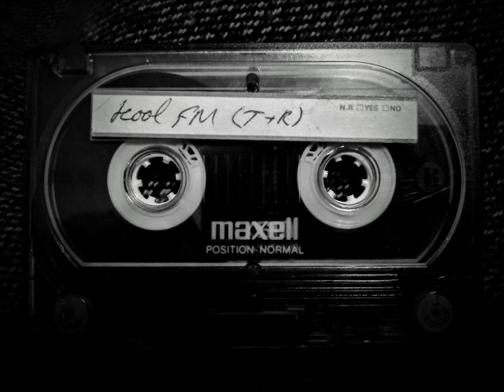Splash - Babylon Unreleased (DJ Trace Remix) Kool FM 1995 Tape Rip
I recorded this on the Trace + Rymetyme Kool FM show back in 1995. Assuming it's Trace's own remix as some of the effects processing is the same as used in the first remix he released on DeeJay Recordings.